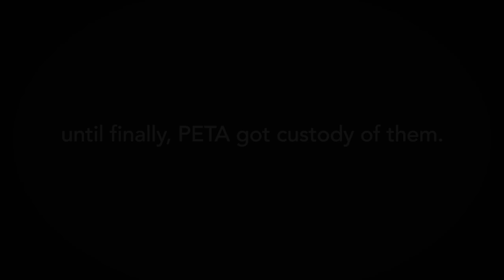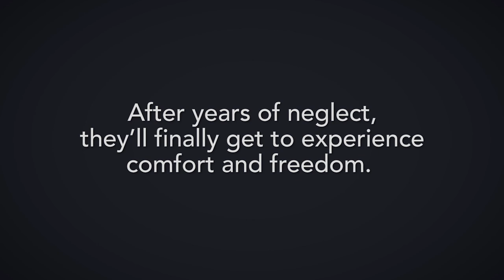Piglets Saved From Slaughter! | PETA's Rescue Team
In June 2014, PETA's fieldworkers discovered pigs and piglets living in squalor. They had no food or water, and many suffered from gruesome injuries. The fieldworkers cared for the pigs for weeks until PETA finally got custody of them. And that's when their lives really changed …

Saved from the slaughterhouse just in the nick of time, these lucky pigs are now living the good life at Poplar Spring Animal Sanctuary in Maryland. For the first time in their lives, they have room to roam around, grass beneath their hooves, and nutritious fresh food. They can explore large pastures, wade in a creek, and take shelter in a spacious barn.